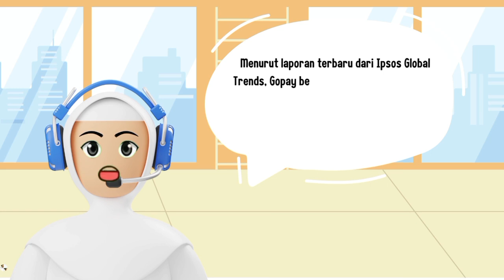Mengenal tentang Gopay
Aplikasi yang sangat terkenal karena dimiliki oleh aplikasi Gojek yang banyak dipakai untuk pembayaran transport, minimarket dan pemesanan makanan, yuk simak secara singkat.